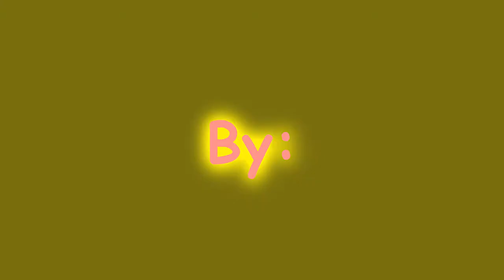Breaking The Norm